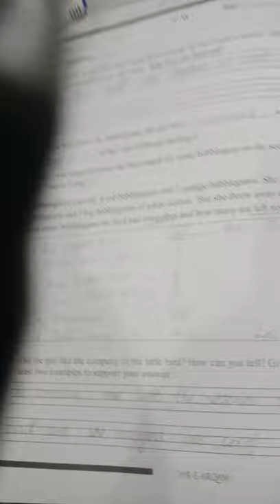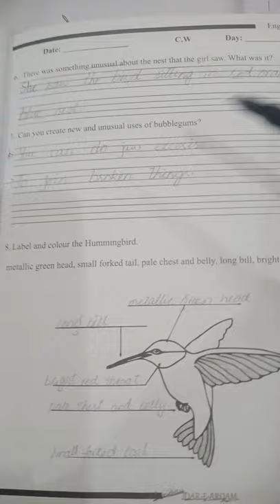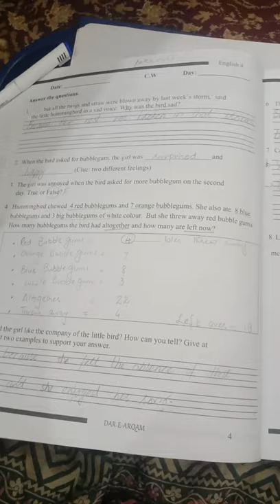w. b page 4,5(The Hummingbird who chewed bubblegum) and n. b presentation